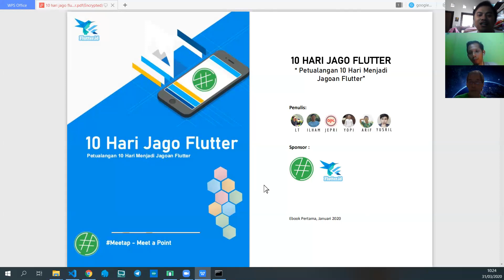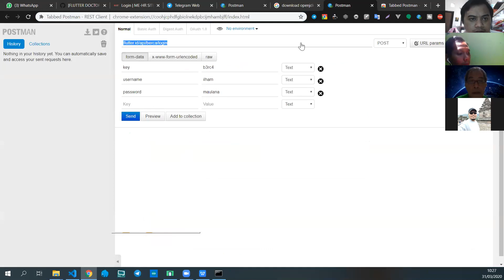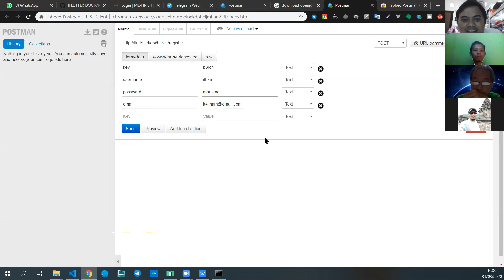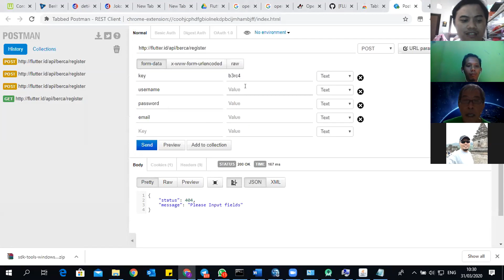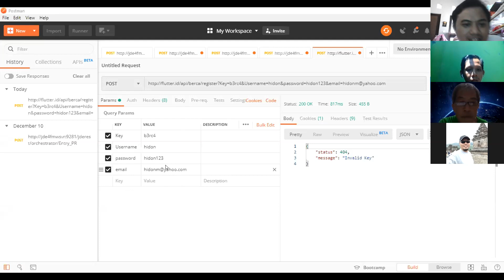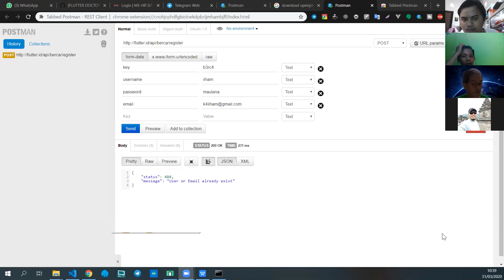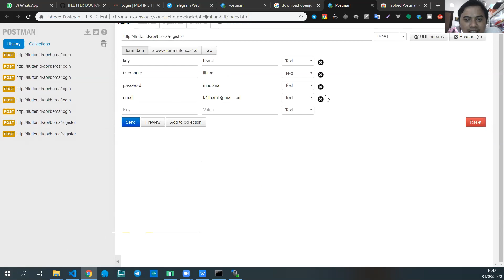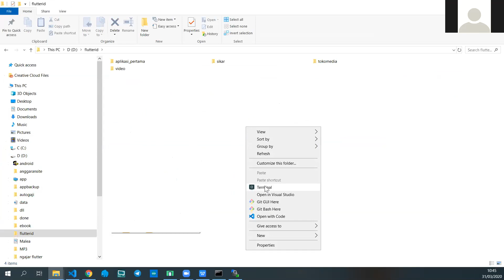Webinar - Flutter Login Tokopedia with RESTFUL Api